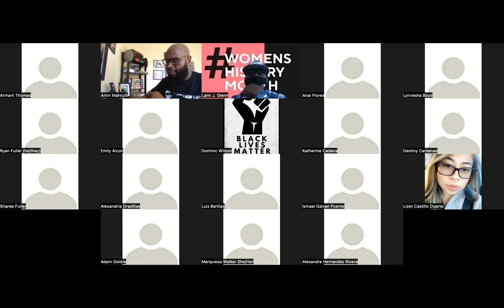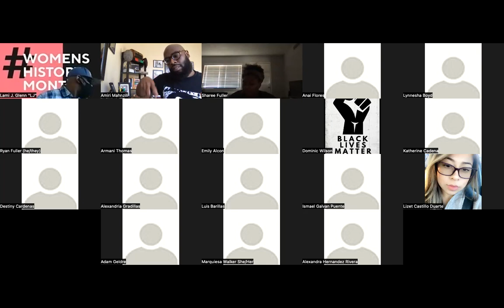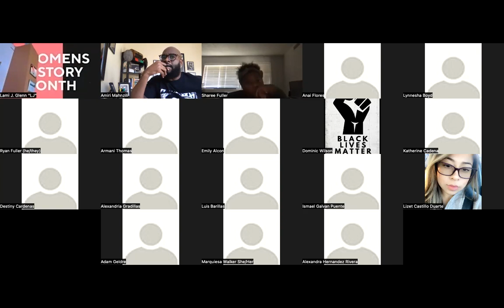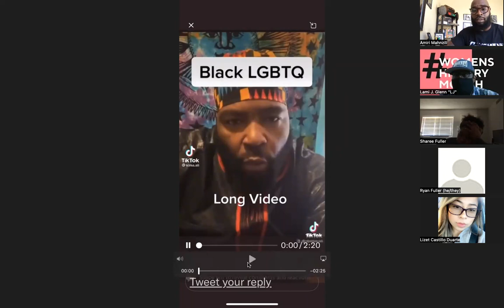PAS 3070 3.7.22 Zoom Lecture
PAS 3070 Afrikan Manhood/Masculinity: C. Ihejirika Fuck Your Gender Norms